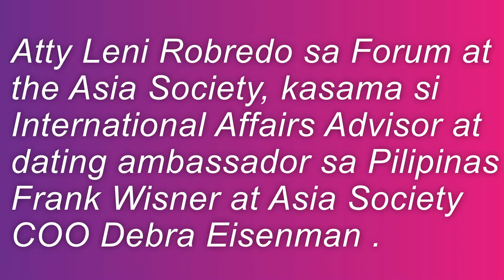ATTY LENI AT ASIA SOCIETY FORUM